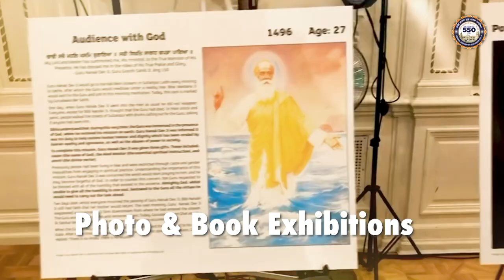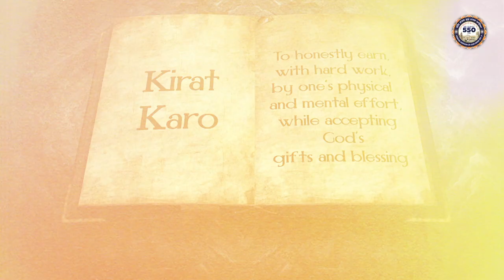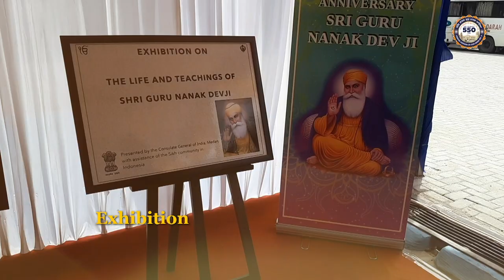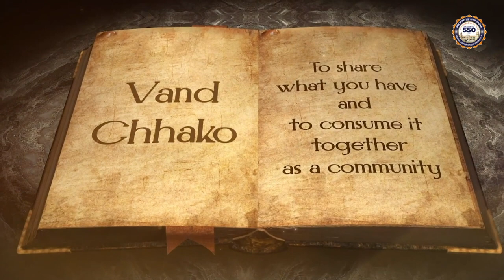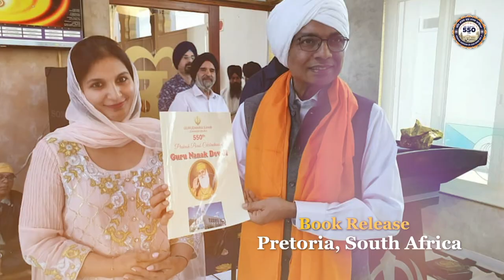550 Birth Anniversary of Guru Nanak Dev ji commemorative video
To celebrate the 550th birth anniversary of the founder of Sikhism, Guru Nanak Dev Ji, commemorative activities and programmes were undertaken by Ministry of External Affairs and its Mission and Posts abroad.  These commemorative activities included organizing Path, kirtan, langar, book and photo exhibitions, seminars and lectures etc. on Guru Nanak Dev ji’s life and teachings.
The video, a tribute from MEA to Guru Nanak Dev ji, showcases the various commemorative activities undertaken by Indian Missions/Posts abroad to mark the 550th birth anniversary of Guru Nanak Dev ji.